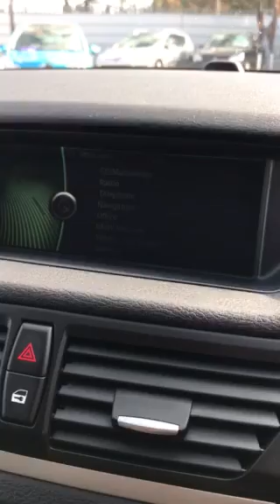Dexters of leicester SV60ATY BMW X1 XDrive